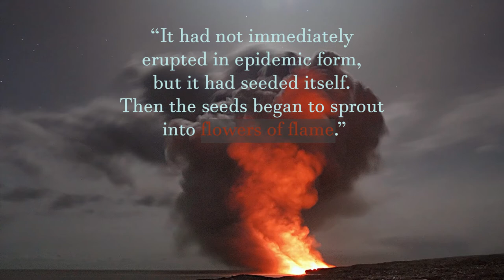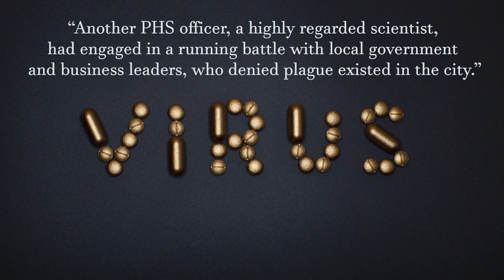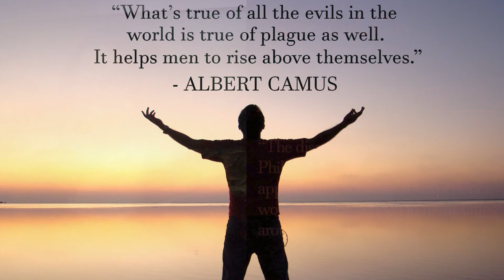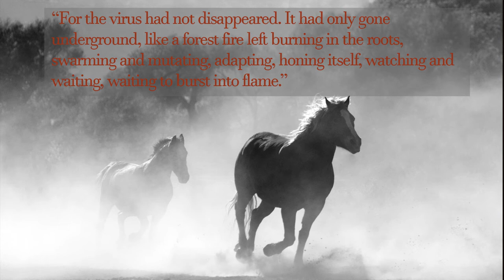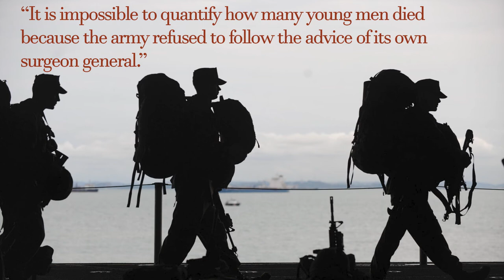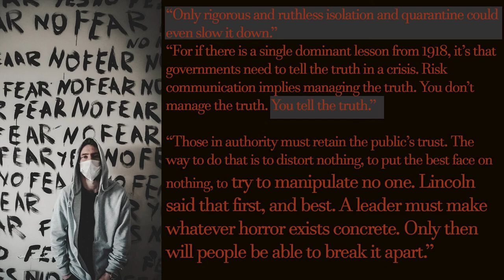The Great Influenza -The Story of the Deadliest Pandemic in History - John Barry - Book Review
A great documentation on the 1918 Pandemic Flu and cultural lessons.  This is such a great piece of work to learn from while others just stand still, react, and trust the news.  The balance comes with a vengeance - Nature's Rage.

Recognize these events come in waves.

How can we handle future Pandemics?  Learn from the past and this book.

The Great Influenza: The Story of the Deadliest Pandemic in History by John Barry -

Photos - Pexels.com